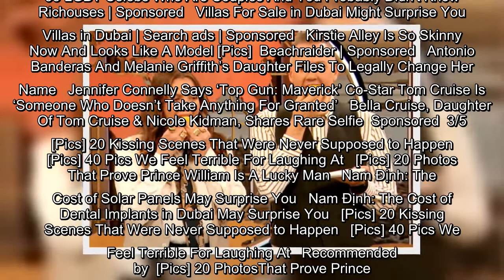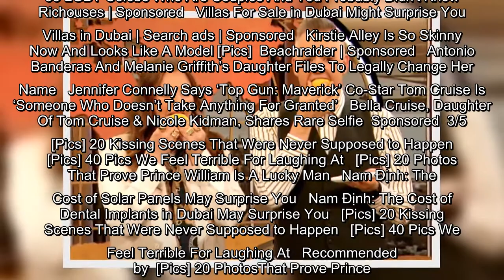the latest edition of Drew Barrymore's game "Drewth or Dare", the TV host completes a challenge she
the latest edition of Drew Barrymore's game "Drewth or Dare", the TV host completes a challenge she hopes will be the next TikTok trend. [readmore label="READ MORE: " link=" text="‘Get Organized With The Home Edit’ Duo Surprises Drew Barrymore In Season 2 Trailer"] An audience member who loves sour foods dares Barrymore and her co-host…